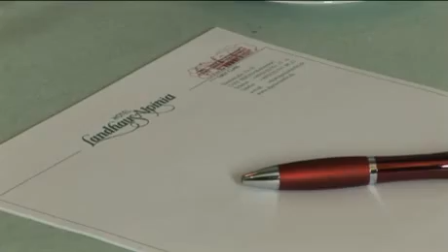Hotel Landhaus Alpinia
Es mutet exotisch an. Inmitten der hektischen Hauptstadt Berlin ein "alpines" Hotel im Landhausstil. Geschmackvoll arrangiertes Mobiliar, Bilder oder Blumengestecke - ein Hauch von Süden im gediegenen Berliner Stadtteil Mariendorf.

produced by hotel mediapark